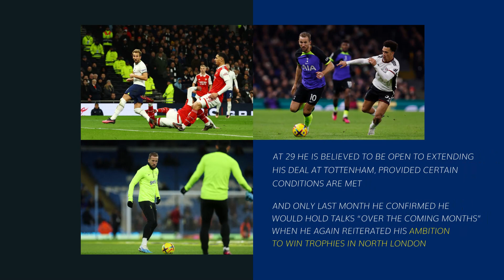Premier League Feature Player: Harry Kane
Harry Kane is a Premier League star in his own right.

Don't you agree?